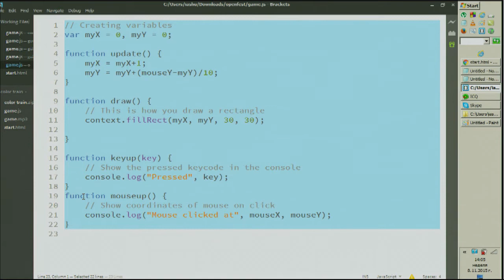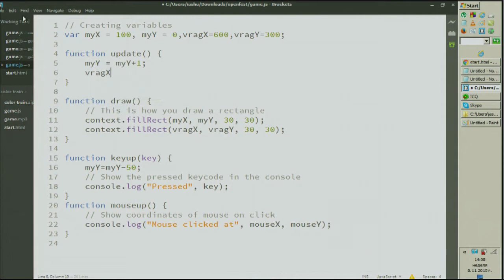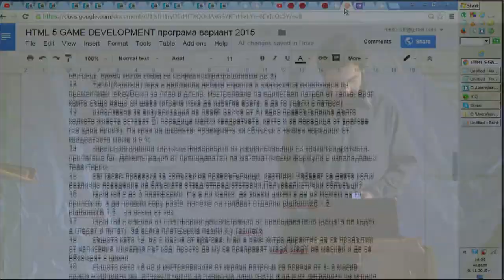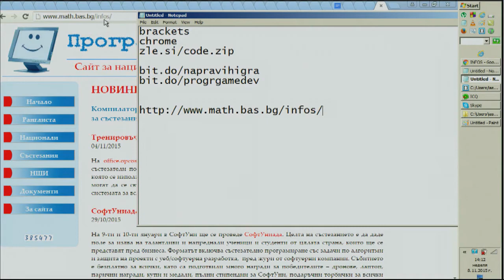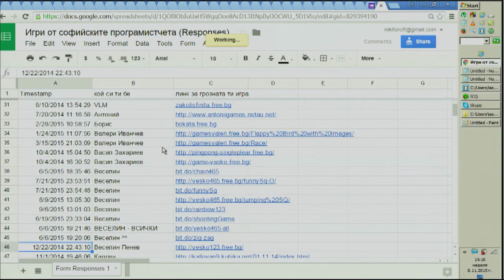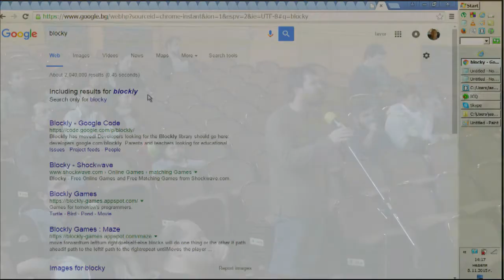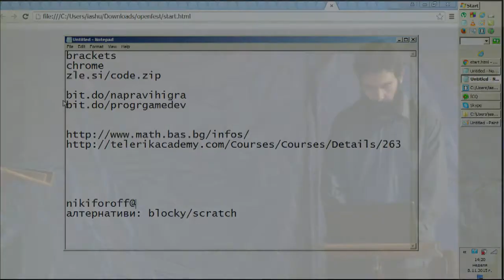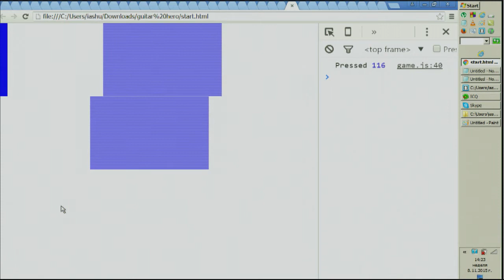Програмиране за най-начинаещи и школите в София (Явор Никифоров)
За водените от доста години школи за начинаещи деца в София по теми като С++/алгоритми и HTML5 разработка на игри. Показване на сайта bit.do/napravihigra, където има доста игри, разработени от деца, тръгвайки от начален празен проект- zle.si/code.zip